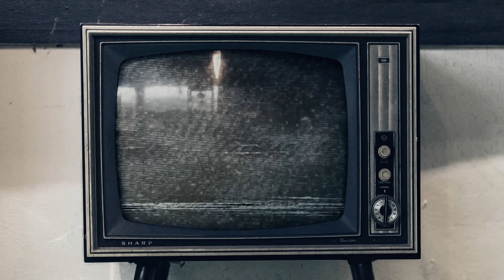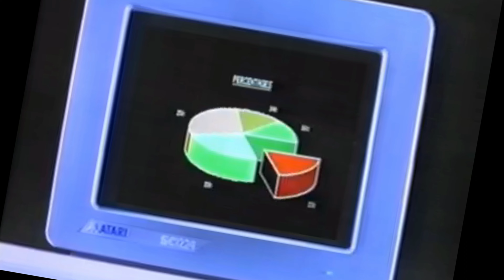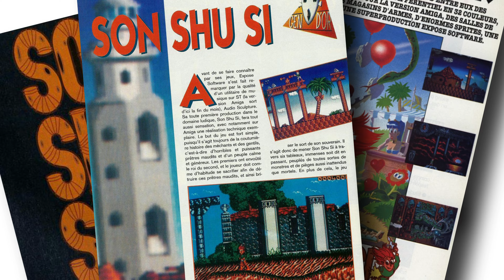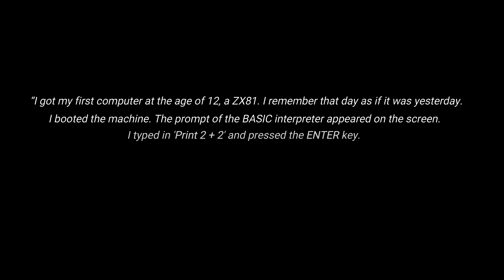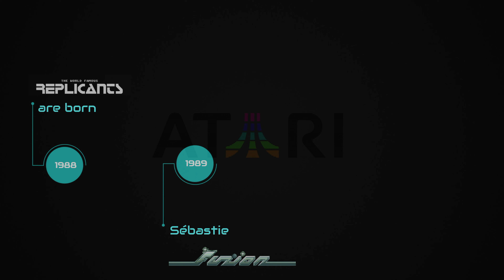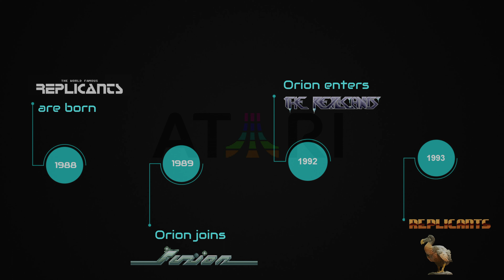The history of Son Shu Shi - Expose Software, Replicants, Atari ST, Amiga, Platform game - AL TV #8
AL TV #8 Lost and Found

In this episode we rediscover a long lost classic platform game created by 2 Belgian brothers. This is the story of its inception, how it was lost and found and my personal opinion of the game.

If you want to learn more about the darkside of classic homecomputers and retrogames, check out the new book 'The Crackers' by Marco Breddin / Microzeit

- No Extra / Tomchi

Special thanks to Bruno Mathieu, Sébastien Laborie and Thomas Ilg.